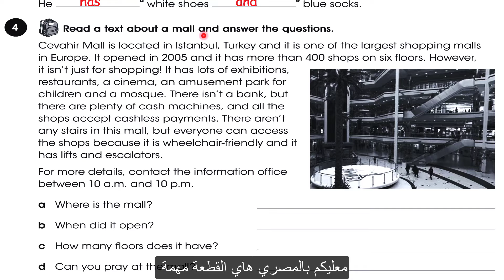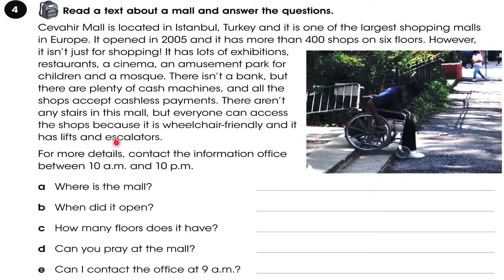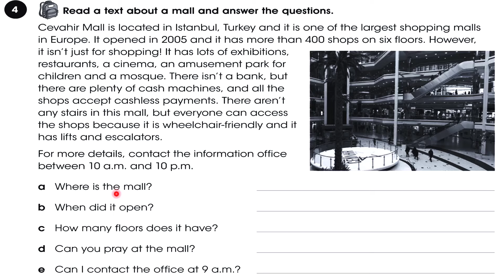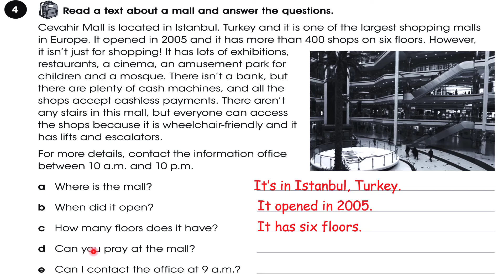حل صفحة 5 نشاط ثالث متوسط قطعة مول جواهر 2024